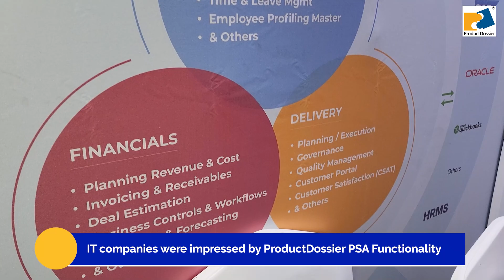Nasscom Design and Engineering Summit 2023 | ProductDossier | Bengaluru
We'll take you on a journey through the conference, highlighting the key moments.

🔹 Nasscom Design & Engineering Summit 2023 Highlights:
In this video, we've compiled the most captivating moments from the conference, giving you a glimpse of the vibrant atmosphere, insightful sessions, and the energy that filled the event.

We are grateful for the opportunity to have been part of this remarkable event, and we're excited to share these memories with you.